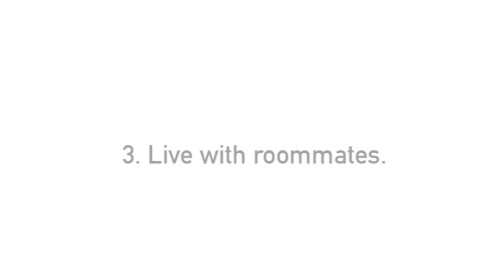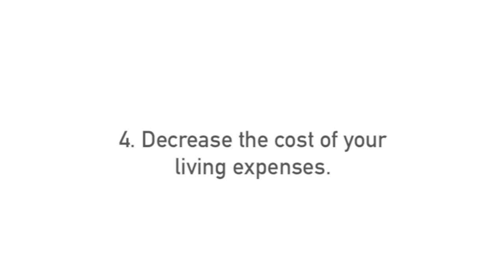Girl trains for the Olympics on what Lebron James makes in 2.5 minutes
Well, here it is. The money talk. Figured it would be a good time to show how I am still alive and training. The journey continues!